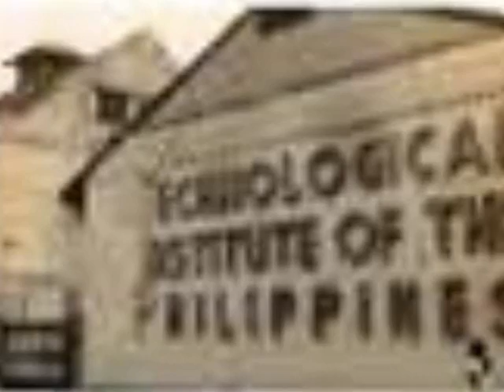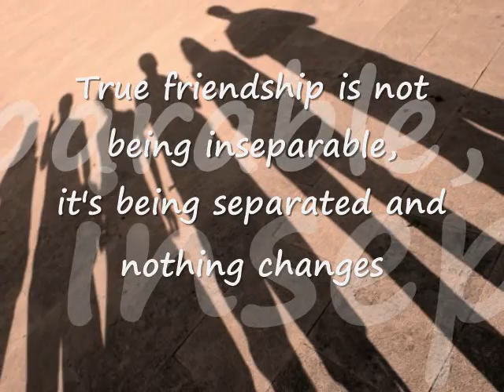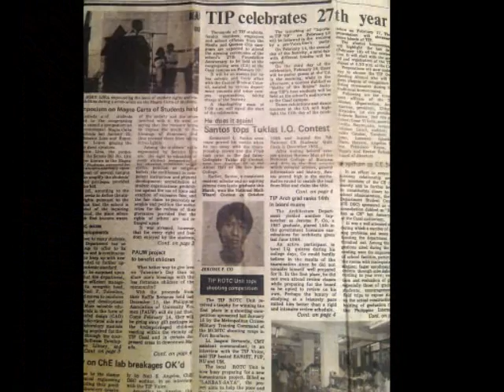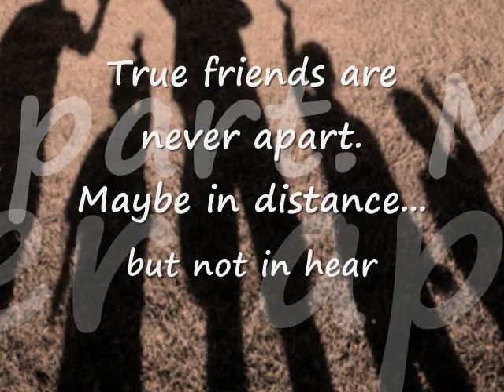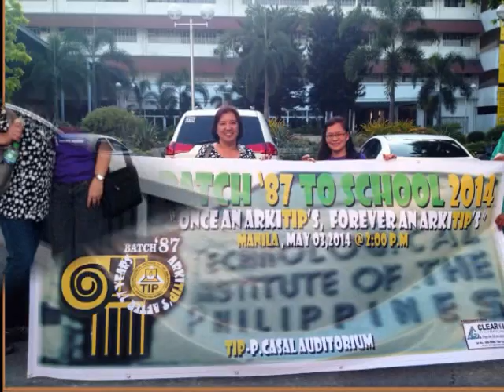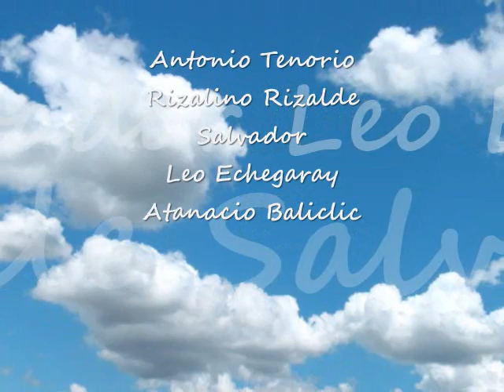TIP-ARCHITECTURE BATCH 1987